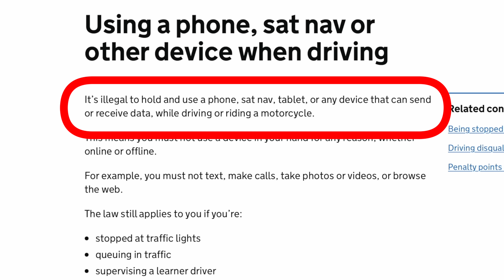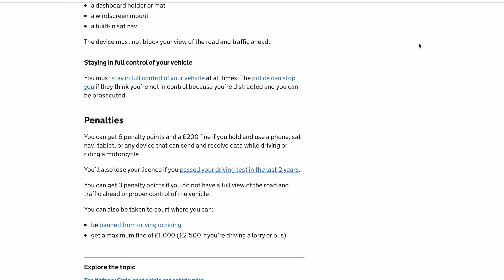Mobile Phones and Driving | The Updates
There has been a little bit of confusion over the new mobile phone laws whilst operating a vehicle. Even I felt I had to get in touch with the Department of Transport to clarify one point. Hopefully I've made things simple to understand in this video.

Amazon Links
Sony a6400 Camera
Sony FDR X3000 Action Camera
VIOFO A139 3 Channel Dash Cam
VIOFO 4K Dash Cam A129 Pro Duo